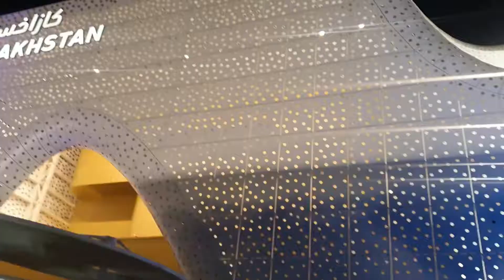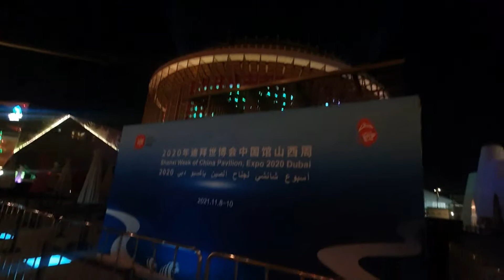UAE Nathional Anthem $ Burundi Nathional Anthem | Arabic Tradithional Dance & Song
UAE NATHIONAL ANTHEM AND BURUNDI COUNTRY NATHIONAL ANTHEM IN EXPO 2020.
BURUNDI NATJIONAL DAY 10 NOVEMBER
ARBIC TRADIONAL DANCE AND SONG IN EXPO 2020 DUBAI
VERY INTERESTED EVENT IN THE WORLD